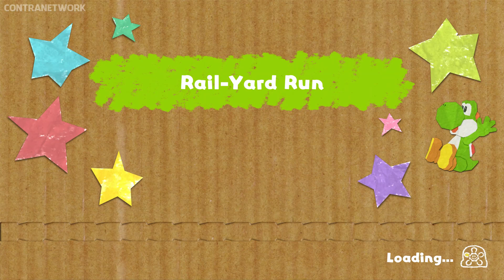Yoshi's Crafted World | Demo Gameplay on Switch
Jump into a new Yoshi adventure in a world made of everyday objects—like boxes and paper cups!

(No Commentary)